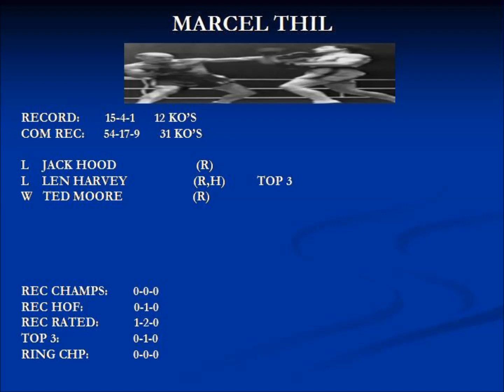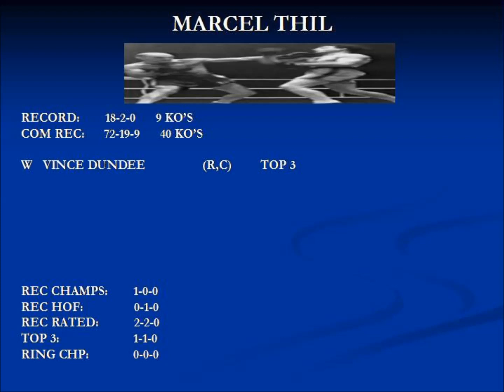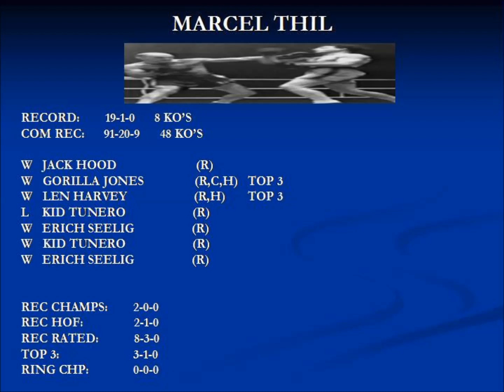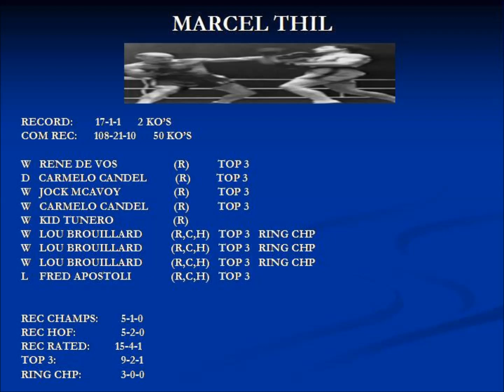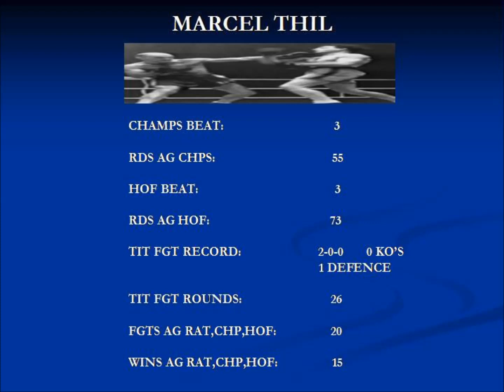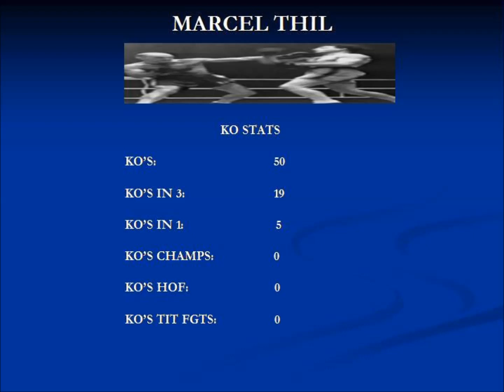MARCEL THIL CAREER